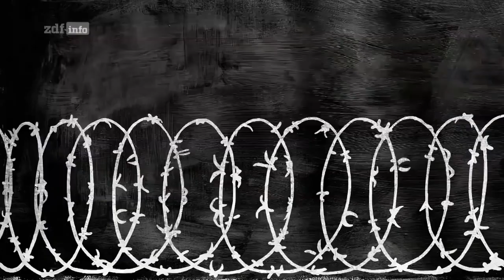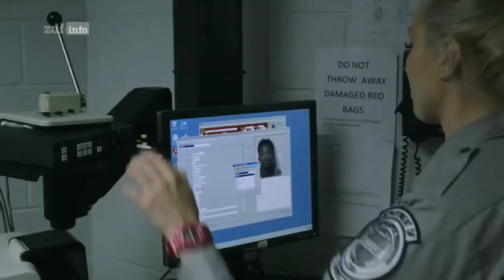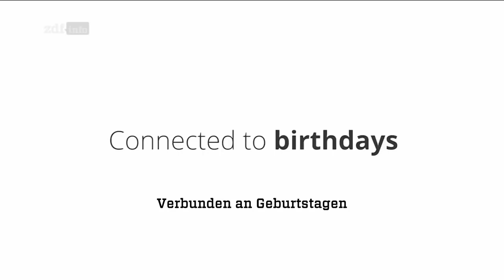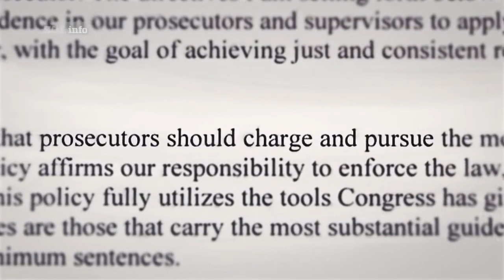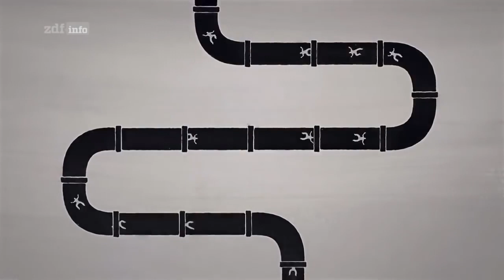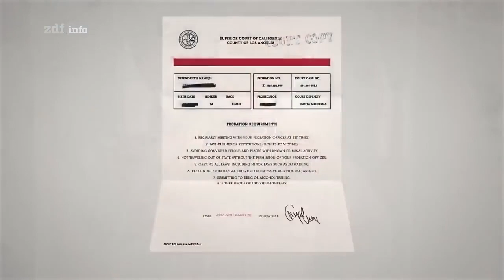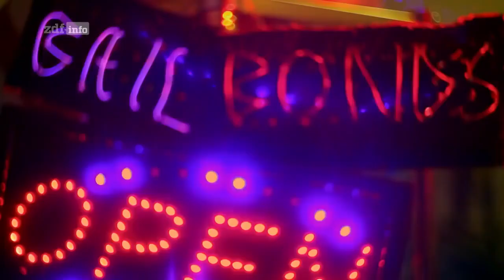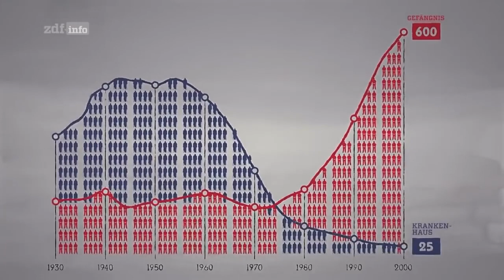Ungerechtigkeit entlarvt: Die Wahrheit über die Sklaverei in US-Gefängnissen für Schwarze und Arme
Sklaverei im US-Knast – Arm, Schwarz, Ausgebeutet  deutsche Knast Doku HD